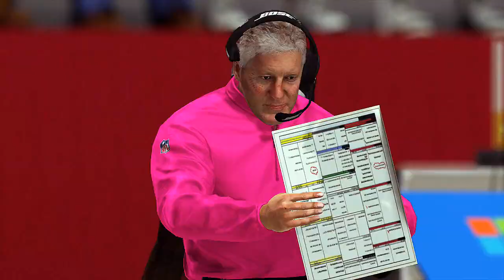ESGNet's NFL Pick Em' | Madden '17 | Week 7 | Seattle Seahawks vs. Arizona Cardinals (SNF)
Welcome to week 7 of the 2017 NFL season as we showcase this weeks NFL Sunday Night Football match-up between the Seattle Seahawks vs. Arizona Cardinals!
HIT LIKE if you enjoy.
COMMENT your feedback.